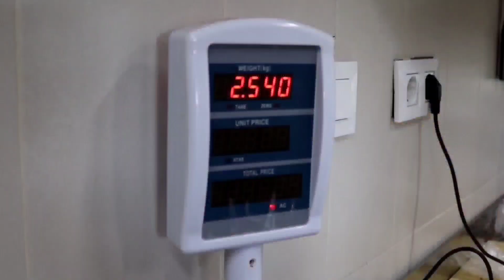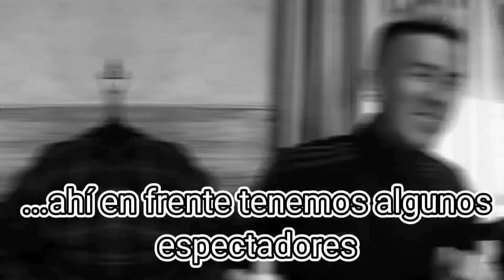ME COMO el CHURRASCO MÁS GRANDE de ESPAÑA *MENÚ de CAMIONERO de RÉCORD con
Visitamos Bar Antonio El Camionero en Arcos de la Frontera donde hacen churrascos de 2kg el más pequeños y hoy nos prepara el churrasco más grande que se a hecho en España y probamos el menú para camioneros con los @gordealotv

vídeo de los @gordealotv

RESTAURANTE.
Dirección: Bda/ La Pedrosa, N 17, 11620 Arcos de la Frontera, Cádiz

Subo fotos de comida todos los días, descubre dónde será mi próxima grabación.

EDICIÓN.

BGSJ0295
almacén:PL